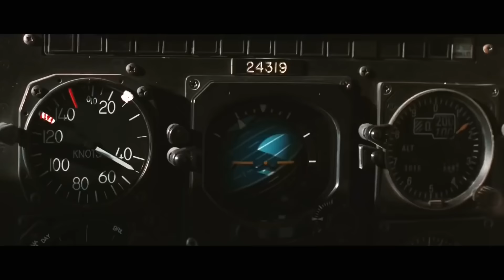Logan Vs Zero's Helicopter Scene | X MEN ORIGINS WOLVERINE (2009) Sci-Fi, Movie CLIP HD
PLOT: The early years of James Logan, featuring his rivalry with his brother Victor Creed, his service in the special forces team Weapon X, and his experimentation into the metal-lined mutant Wolverine.

RELEASE DATE: 1 May 2009 (USA)
GENRE: Action, Adventure, Sci-Fi
STARS: Hugh Jackman, Liev Schreiber, Ryan Reynolds